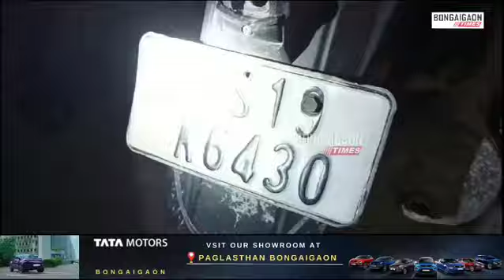A drug peddler was nabbed by a group of locals near the public crematorium in Chaprakata, Bongaigaon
BONGAIGAON | A drug peddler was nabbed by a group of locals near the public crematorium in Chaprakata, Bongaigaon district on Monday evening. The arrested peddler has been identified as Biswajit Barman (19).

The locals later handed over the drug peddler to Bongaigaon police. Police seized 15 containers filled with drugs from the peddler.